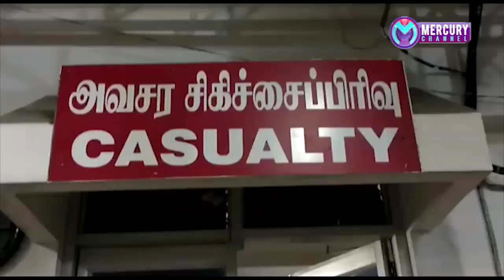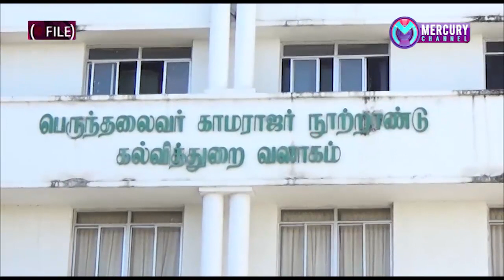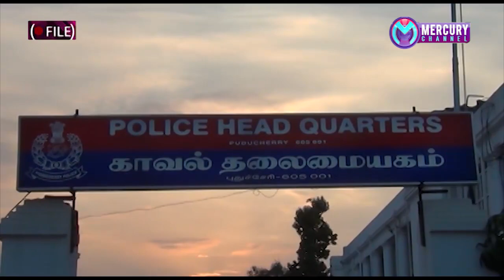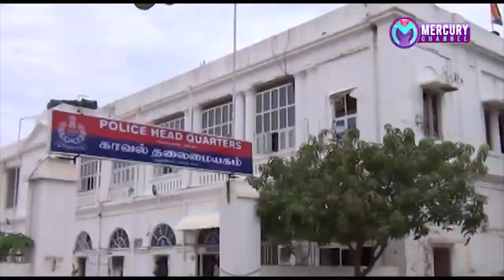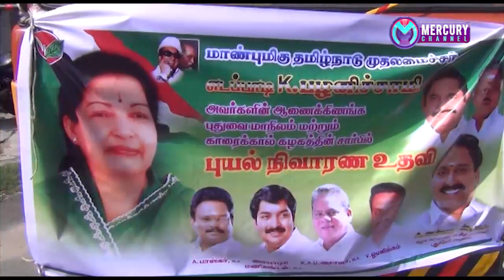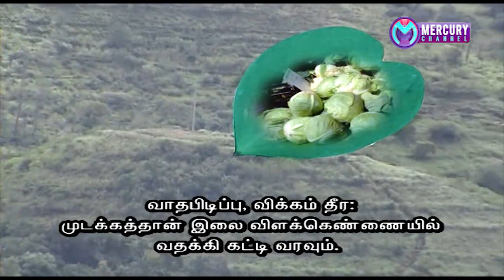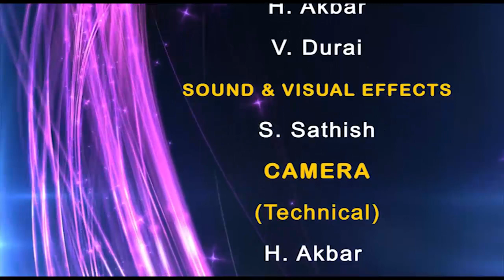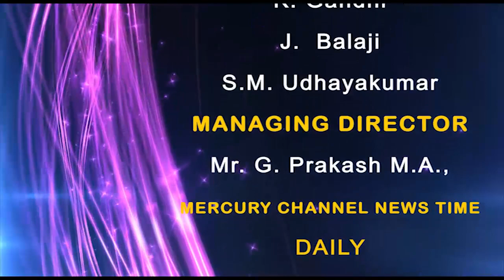Mercury Channel News 28/11/2018 | Puducherry News